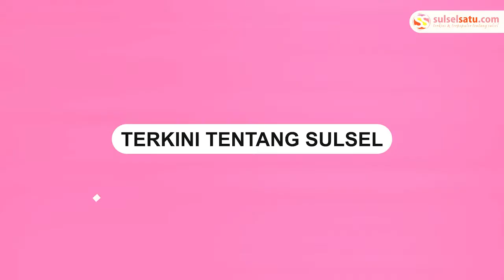Perairan Teluk Bima NTB Berubah Jadi Cokelat Keruh, Diduga Akibat Pencemaran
Dugaan pencemaran membuat kindahan Teluk Bima NTB berubah.

Laut berubah menjadi cokelat keruh mengakibatkan ikan-ikan di lokasi ditemukan banyak mati.

Pemandangan nahas itu sudah terjadi sejak kemarin hingga hari ini, Rabu (27/4/2022).

Hingga saat ini belum ada yang mengetahui secara pasti dari mana datangnya cairan tersebut.

Sekitar lokasi tersebut terdapat depot pertamina.

Video terkini dan terbaru..